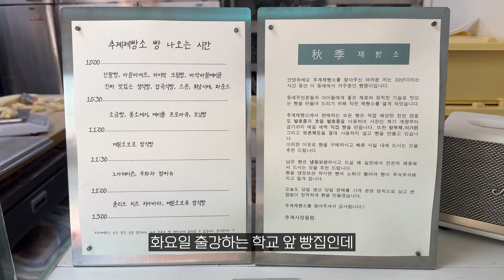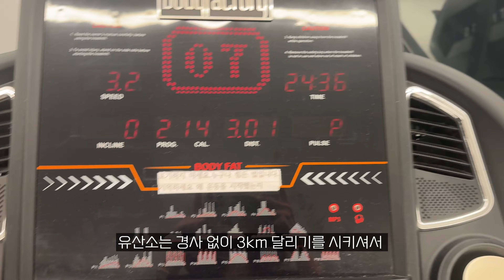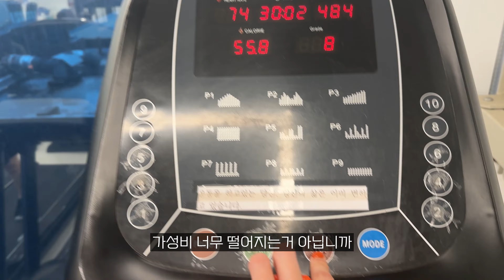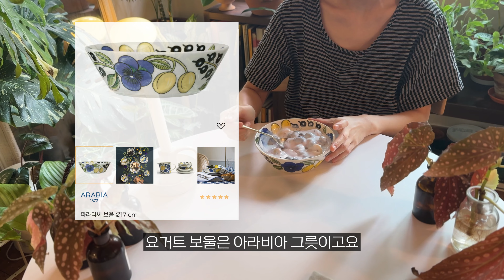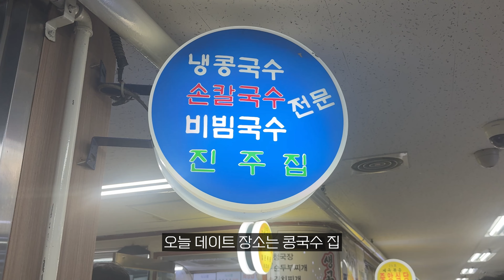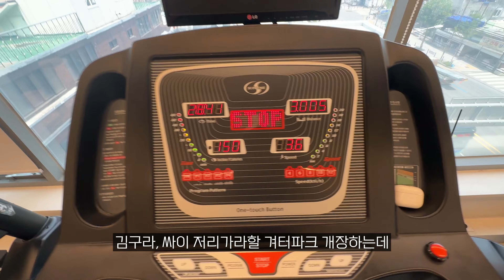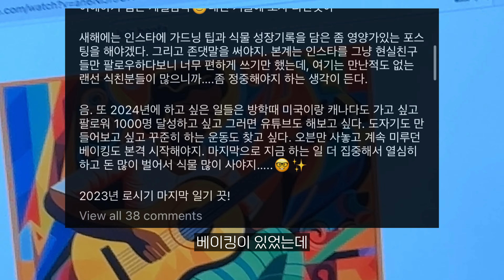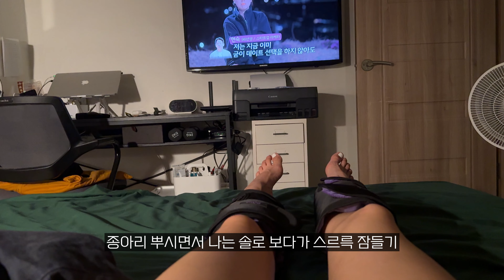식물 129종 식집사 브이로그 | 안스리움 씨앗 파종 | 가드닝 꿀템 추천 | 운동&식단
'1:29 안스리움 씨앗 파종'
'6:33 요거트 레시피'
'12:20 서울 플랜트 클럽 언박싱'
'16:30 가드닝의 질을 높여준 자동분무기'

🍀서울 플랜트 클럽 제품은 노출의무 없는 단순 선물입니다